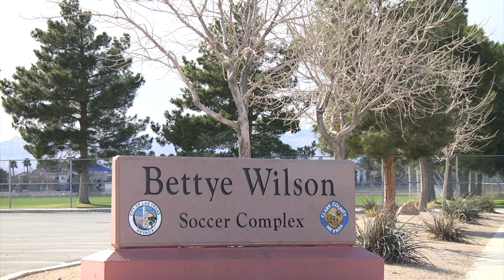ALLIANCE FC 99 BLACK 1-0 ABC TRAVEL CONCEPTS - BU19 Chapman Auto Group East 2-18-2018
This video is about ALLIANCE FC 99 BLACK  1-0  ABC TRAVEL CONCEPTS - BU19 Chapman Auto Group East 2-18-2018